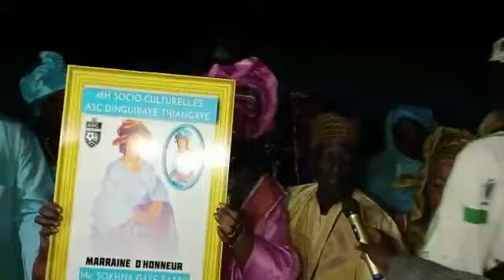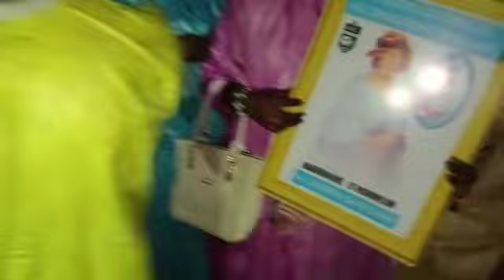72 heures culturelles de Thiangaye organisées par ASC Dinguiraye Marraine Madame Barry